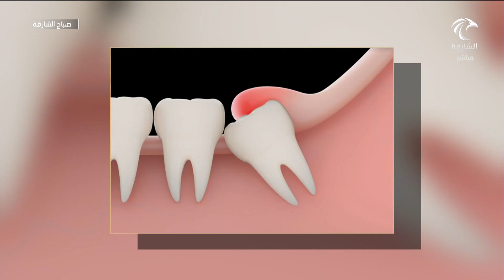برنامج صباح الشارقة | تسوس الأسنان عند الأطفال